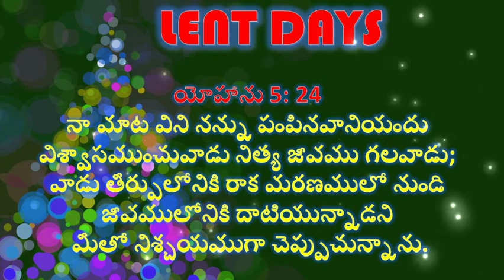విశ్వాసముంచువాడు // LENT DAYS 2021 // lent days message // LENT DAY 21 // lent days songs in Telegu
LENT DAY'S PRAYERS // PROMISE WORD'S // GULF GOSPEL JG // LENT DAY 21 // lent days songs in Telegu SUNDDAY 3RD
Lent Day's Prayers // Promise Word's // Gulf Gospel JG // Lent Day 10//
Yntha Manchi Prema Needi Yesayya Song
Lent Days Messages In Telugu
Lent Messages In Telugu 2021, Best Christian Message In Telugu
40 Days Of Lent

భస్మ బుధవారం || Ash Wednesday || Lenten Message In Telugu 2021|| Prayer, Fasting And Almsgiving||
భస్మ బుధవారము యొక్క విశిస్టత - Ash Wednesday - Telugu Christian Messages By  Bharath Raju

prayer, fasting and almsgiving